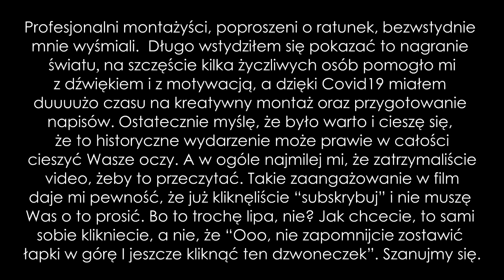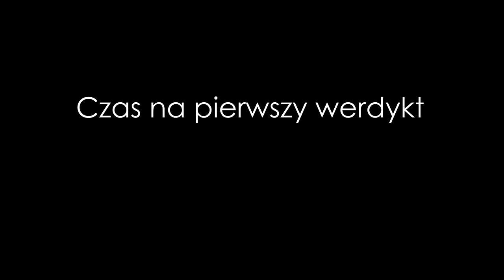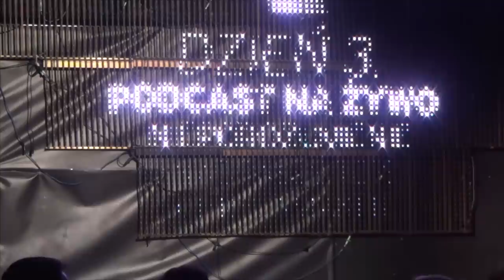Finał Ligi Roast Battle | Stand-Up | 2020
Roast Battle, czyli tak zwyczajnie, po polsku, pojedynek na obrażanie.

Komicy walczą w systemie pucharowym. Podzieleni są na dwie grupy. W pierwszej rundzie startuje 8 osób, co daje nam 4 pary. Naprzemiennie podaje się po ~4 żarty. W finale spotykają się osoby, które pokonały przeciwników ze swojej grupy. W Finale Finałów spotykają się zwycięzcy eliminacji.